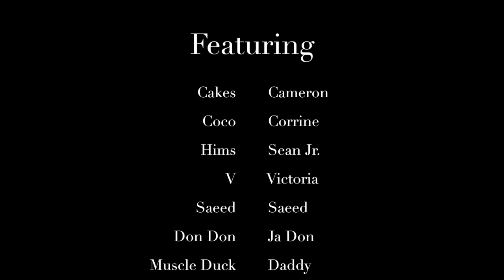FIRST BUCKETS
This video is about My Babies getting their First Buckets